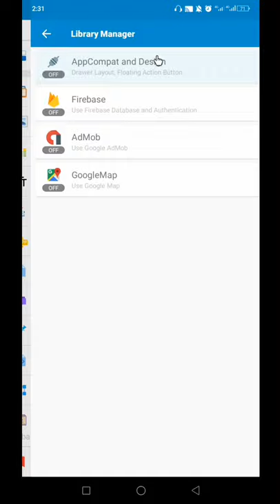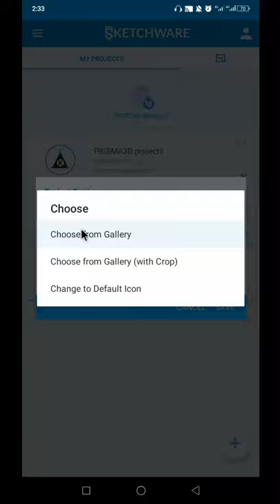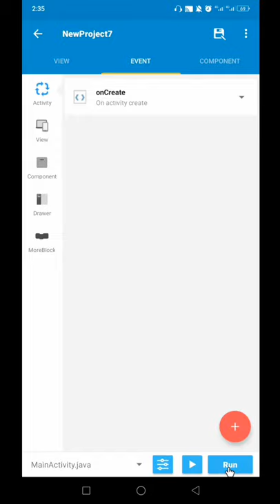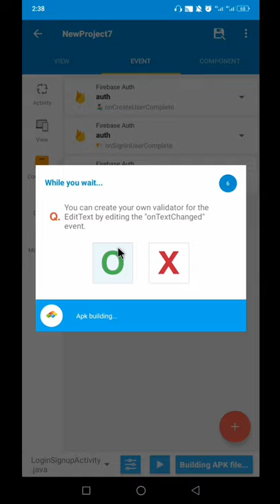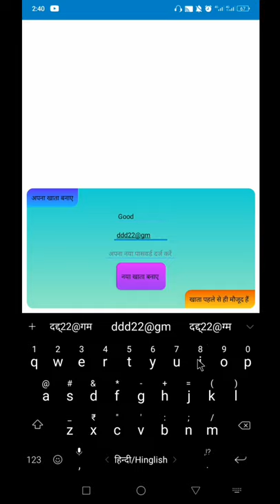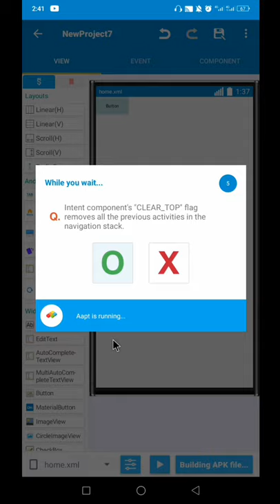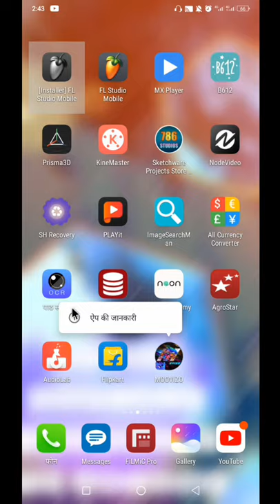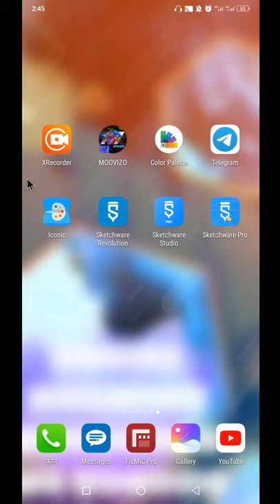Login system in MOVIE APP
Telegram group link for project
♻️ THE JKM SOFT ♻️
Only Applications Devolepment in हिंदी HINDI , SKETCHWARE PROJECTS, Codes and Blocks.

Firebase account